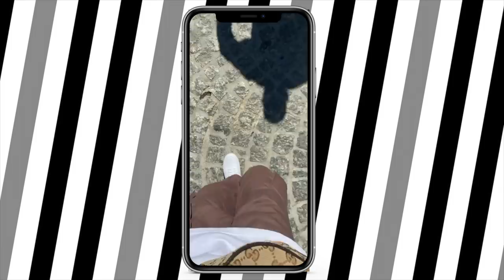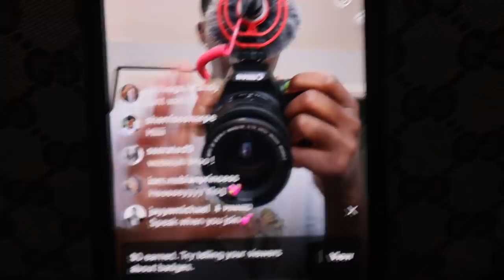Vlog | Shopping, Hanging With Friends, Food & more!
In this vlog I decided to take you guys around with me or a day! I linked up with my two best friends (Nick and Alden) and we did some SHOPPING! We went to stores like H&M, Cotton On, and Bath and Body Works! Then after that we went and got something to eat.

Jayye’s Instagram → Instagram.com/Jayyemichael
Jayye’s Twitter → Twitter.com/Jayyemichael
Jayye’s TikTok → TikTok.com/Jayyemichael